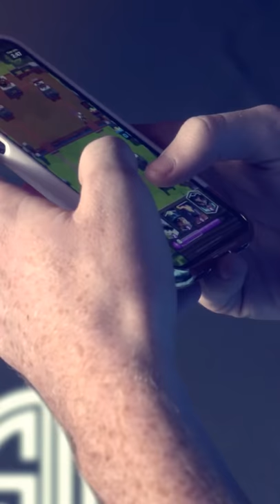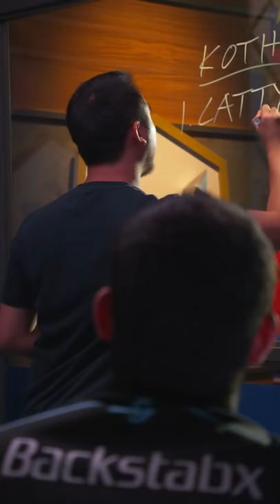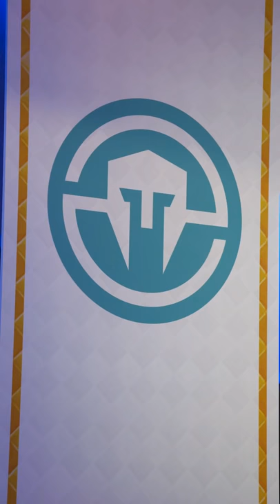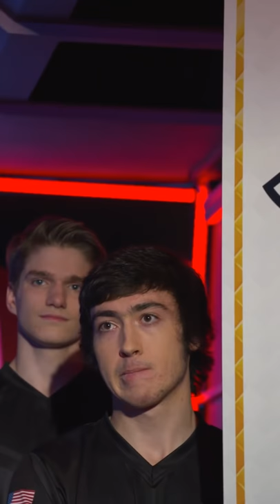CRL North America: CLG v. NRG | Immortals v. Tribe Gaming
The regular season ends as Counter Logic Gaming takes on NRG. Then Immortals close out the season versus Tribe Gaming.

For the best viewing experience, use your smartphone or tablet in portrait mode to watch all the action.

ABOUT THE CLASH ROYALE LEAGUE: The Clash Royale League (CRL) is Supercell’s official team-based esports league, featuring the best Clash Royale teams and players. With divisions in Europe, Asia, North America, Latin America & Mainland China, the CRL aims to give players & spectators the most exciting & entertaining competition in the world.